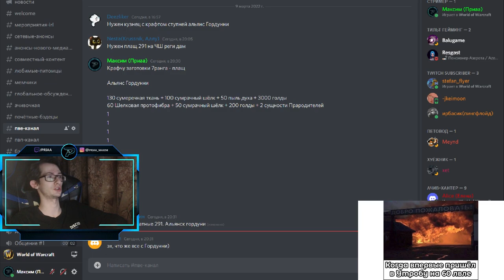Бесплатные крафты легендарных вещей 291 ilvl в обновлении 9.2 в World of Warcraft: ShadowLands